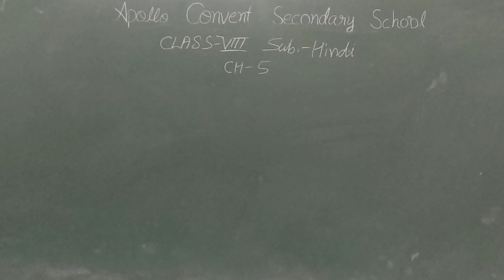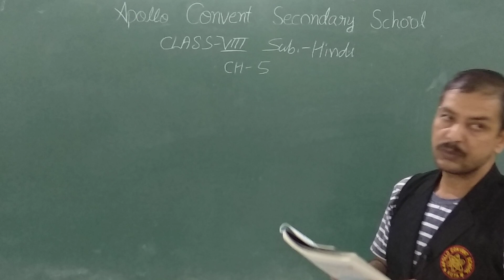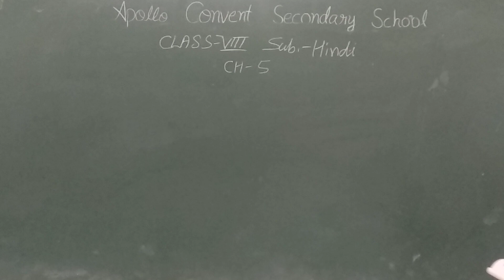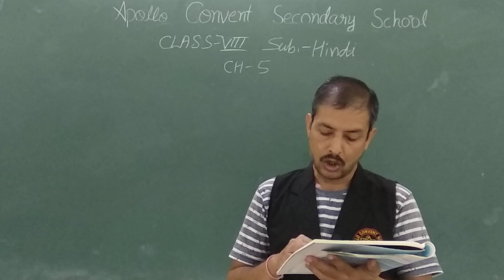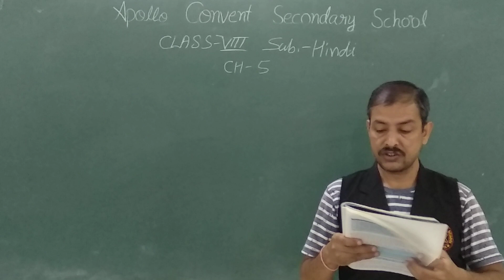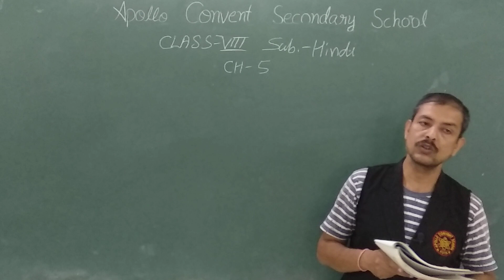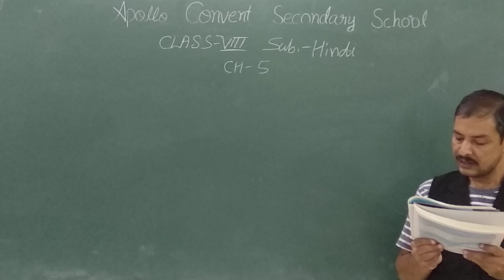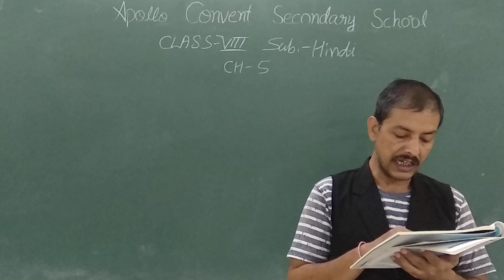class8 ch5 hindi 3 sep21